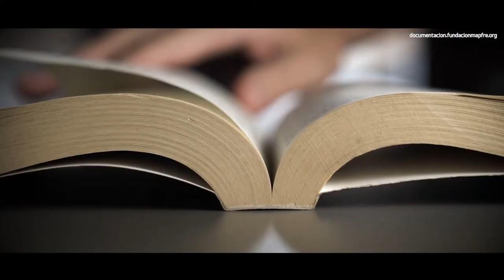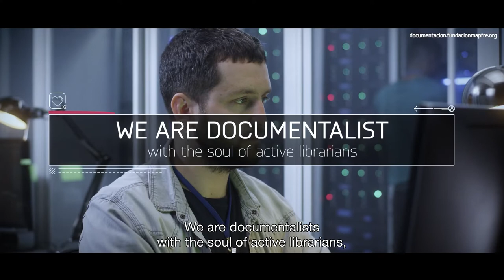Documentation Center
The Documentation Center of Fundación MAPFRE, with more than 30 years of activity, is an information resource center, specialized in Insurance, Risk Management and Social Security, as well as related subjects such as Economy, Silver Economy and Law. Its objective is the dissemination and management of information and therefore, it offers this free information service to society. It is open to the public and a large part of the funds are available in free digital format and freely accessible on the web through its Web Catalog.